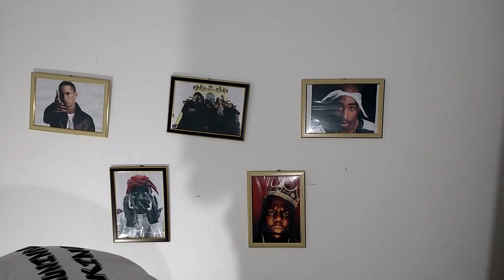MANO BROWN revela que a FOME E A DIFICULDADE fez ele começa a carreira no RAP | RACIONAIS MCS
DIVULGAÇÃO/PARCERIA/